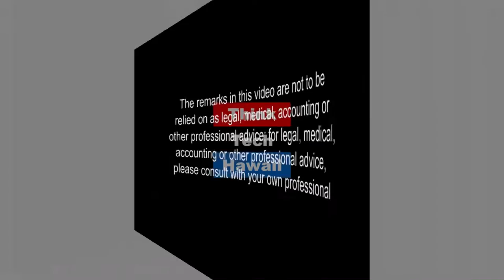Buzzing About the Sweet Life of Beekeeping - Beelieve Hawaii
Beelieve Hawaii is an educational organization specializing in the protection of honeybees, other threatened pollinators, and their habitats. About 30% of foods require cross pollination that can only be performed by bees. Why have we been trained to fear the creatures that are an essential part of our food system? We hear about the variety of services, partnerships, and programs that Beelieve Hawaii founder Jasmine Joy uses to change the community's perception of bees.